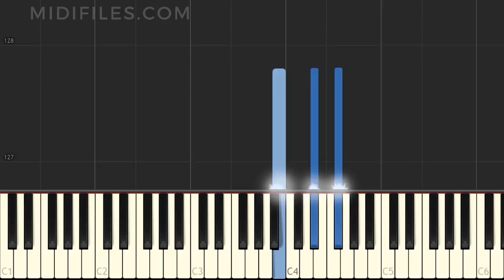How to play "Helium " by Sia on your piano ?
Easy piano tutorial of the song "Helium ",  with animated keyboard, made famous by Sia

Chords + melody